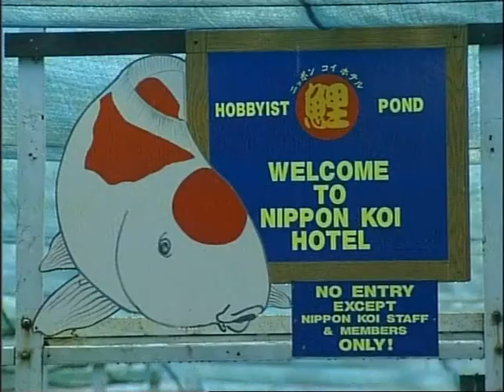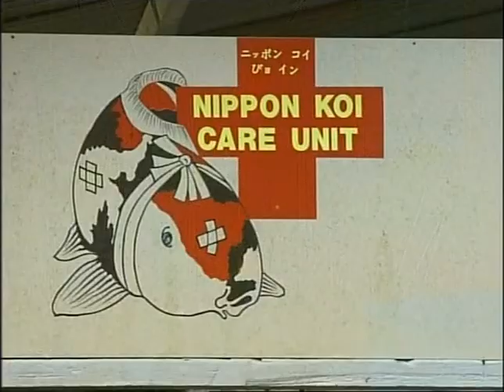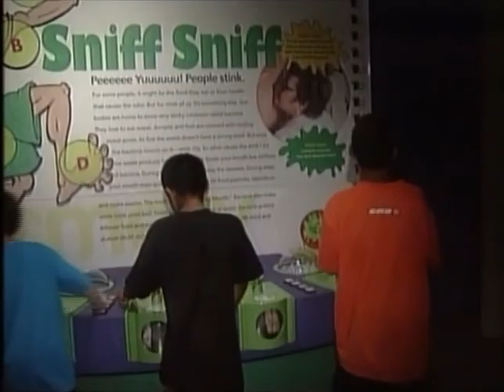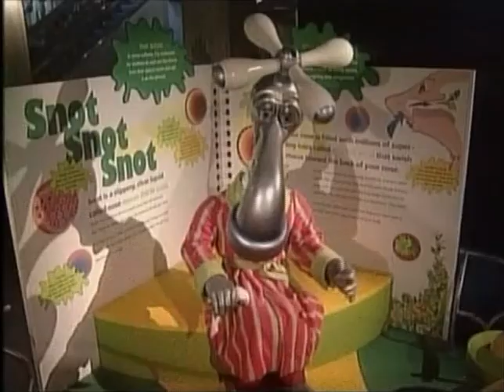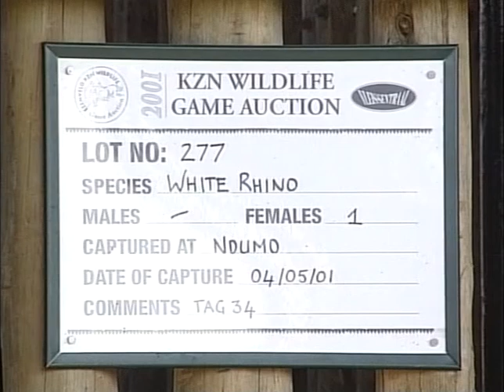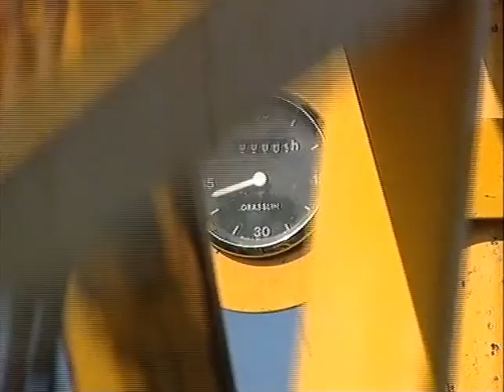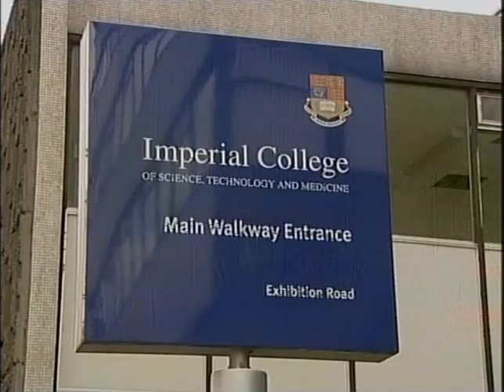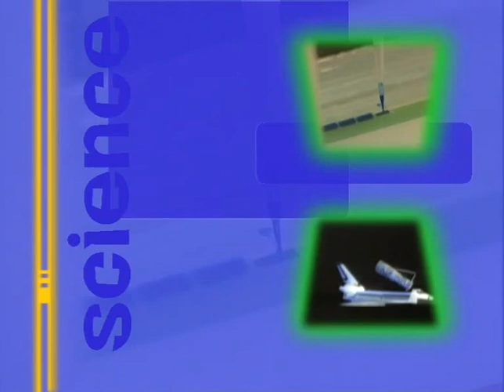TOTALLY AWESOME PAL EP19-4F